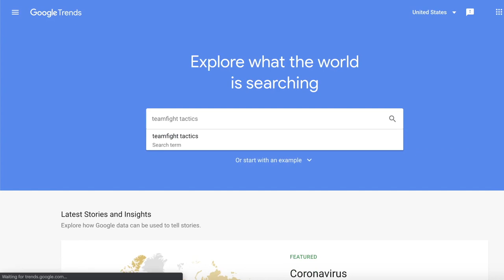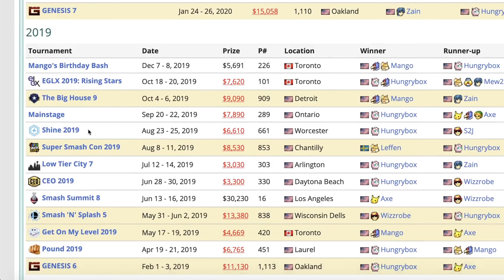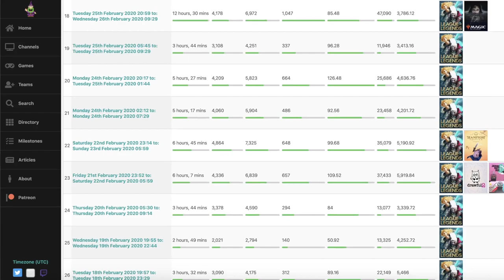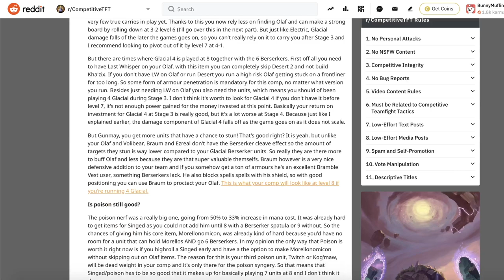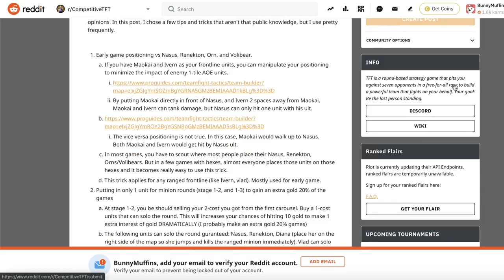Why Are People Quitting Teamfight Tactics?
Why are people quitting Teamfight Tactics?  Many Streamers, Competitive, and Causal players have all quit the game since the new Set came out, but why is that?

Surprise, it's not because of RNG.  In fact, RNG is actually a critical component of all popular games.  It's also not game balance--the game actually balances itself because strong compositions will be contested, making them weaker.

This video breaks down why all sorts of people quit TFT.  From Casual, Competitive, to Streamers, the lack of competitive play, the decline of Set 2, and the lack of a community may play a part.  I can't fault the popular streamers from playing other games--Set 2 offered nothing of value to them.  Beginner players should not have to take hours to relearn a game when they play just a few games a week.

I hope Set 3 is bigger and better than before.  I love Teamfight Tactics, but Riot Games needs to figure out a way to keep all sorts of players engaged if they want this game to actually grow.

💭META SNAPSHOT Updated every Friday!

🐥ASK me questions on Twitter!

Track Name: Distant, Fast Lane, A Walk On The Moon, Angels, 5 Min Call